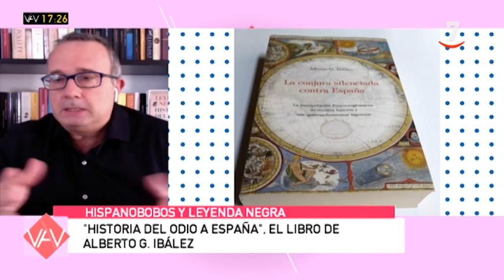Leyenda Negra: Por qué los españoles tienen tan mal concepto de su pasado y presente | Vamos a ver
VamosAVer (24/09/2020)
Alberto G. Ibáñez, escritor, historiador y ensayista, nos habla de su libro 'Historia del odio a España' y de qué le ha llevado a escribir sobre la leyenda negra española.